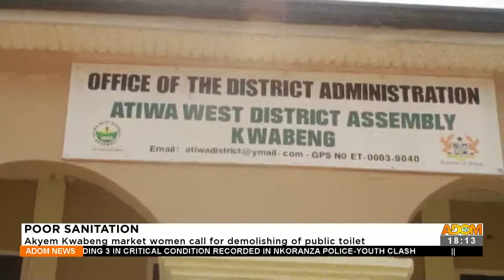Poor Sanitation: Akyem Kwabeng market women call for demolishing of public toilet – AdomTV (18-5-22)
Poor Sanitation: Akyem Kwabeng market women call for demolishing of public toilet – Adom TV News (18-5-22)